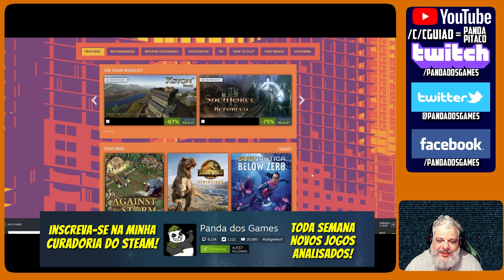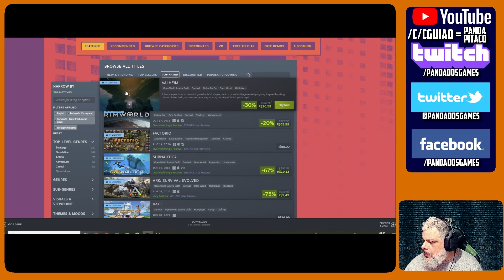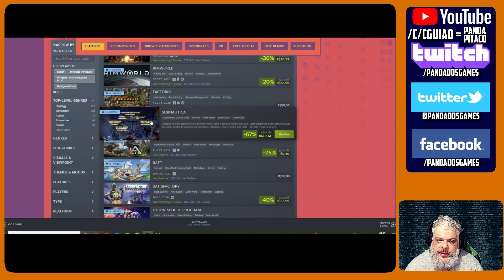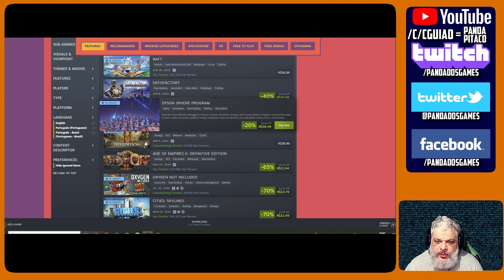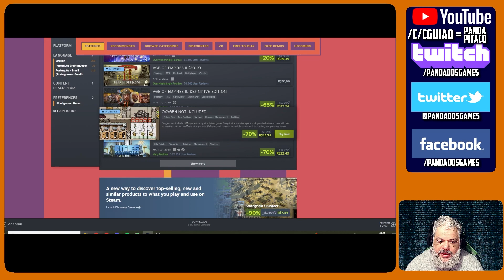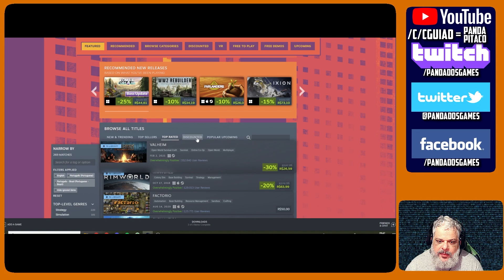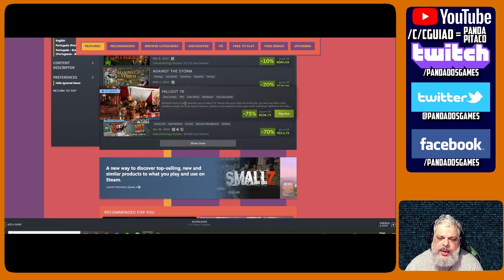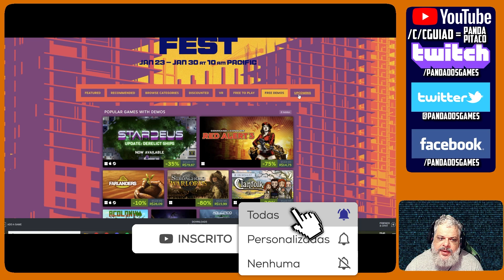"Festival de Construção de Bases" da Steam, dicas e melhores jogos em promoção